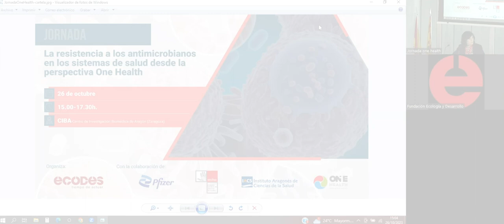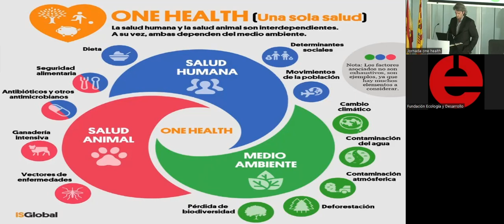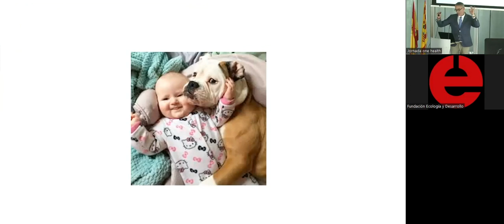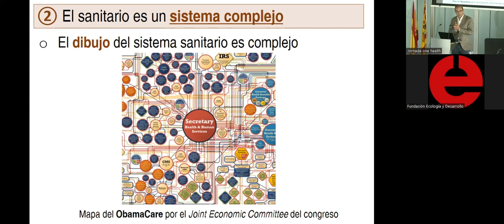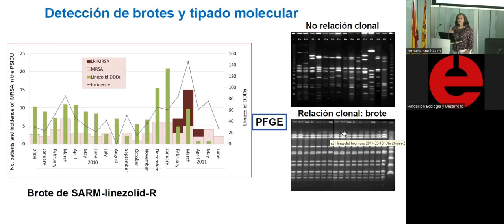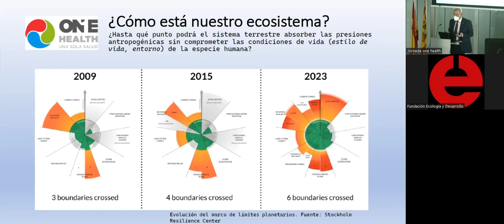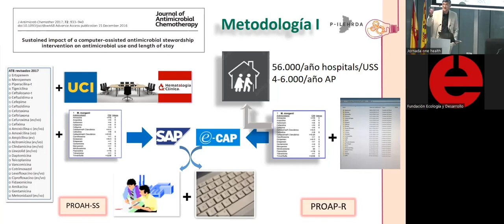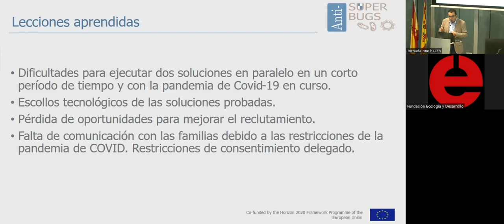La resistencia a los antimicrobianos en los sistemas de salud desde la perspectiva One Health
Jornada en el CIBA de Zaragoza